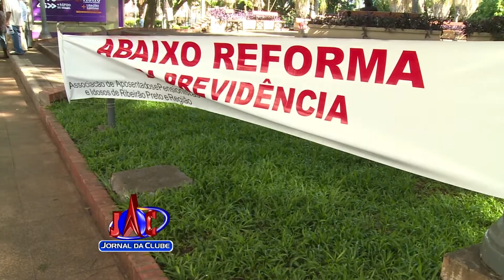Aposentados protestam contra possível reforma da previdência - Jornal da Clube (17/12/2016)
Em Ribeirão Preto, o grupo contrário às propostas do Governo Federal distribuiu panfletos e utilizou uma caixa de som para chamar a atenção de quem passava pelo calçadão da cidade.